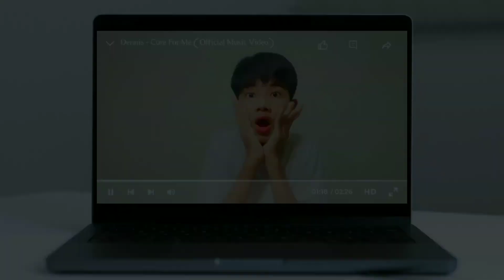DENNIS - Cure For Me 'Official MV Teaser 2'